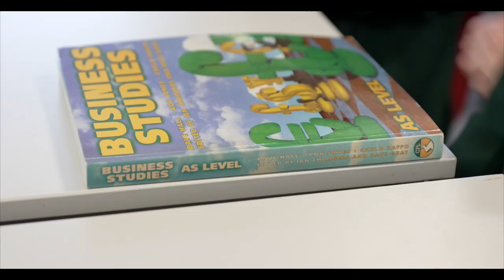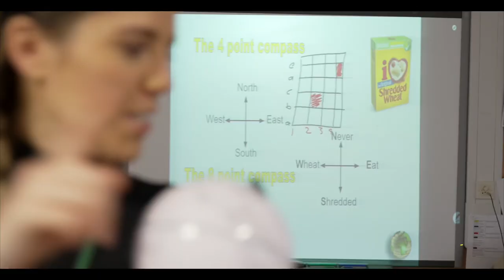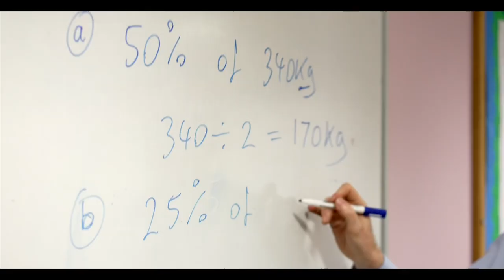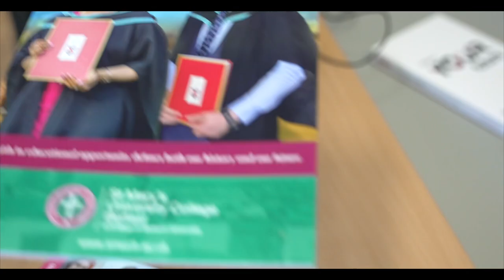St Cecilia’s College 2022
Open Day 2022